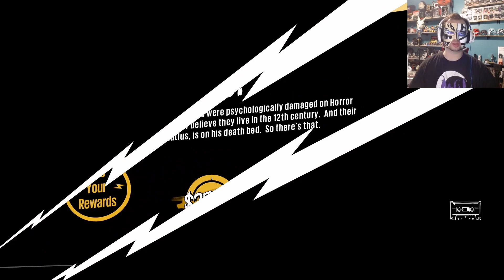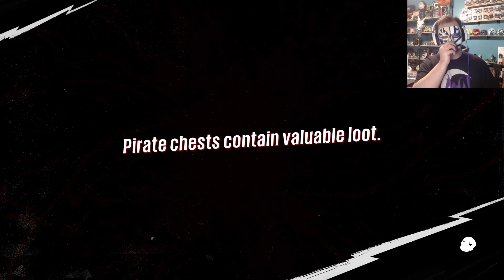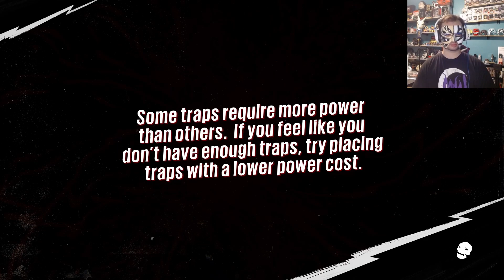SO MANY ROBOTS | Sunset Overdrive Part 6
Fizzco seems to have a endless amount of robots to throw our way, and each one I can take down with ease.